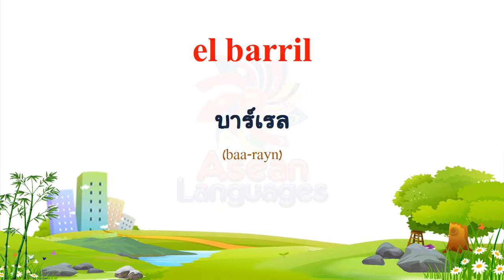ภาษาสเปน คำศัพท์เกี่ยวกับบรรจุภัณฑ์ #1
(Thai to Spanish)